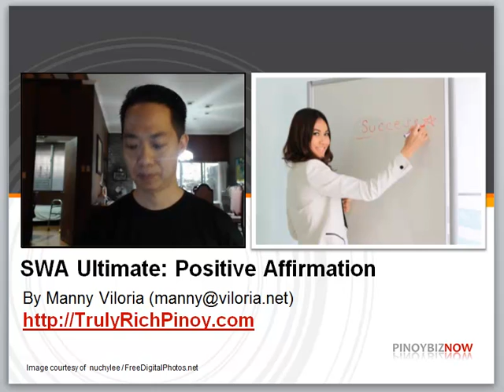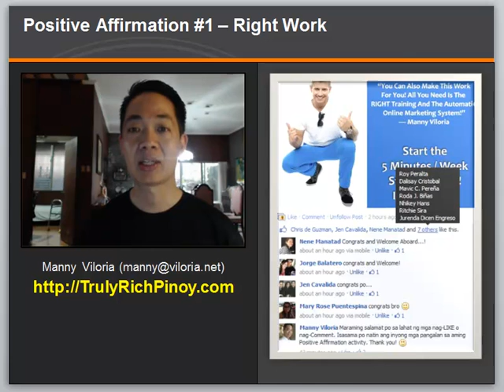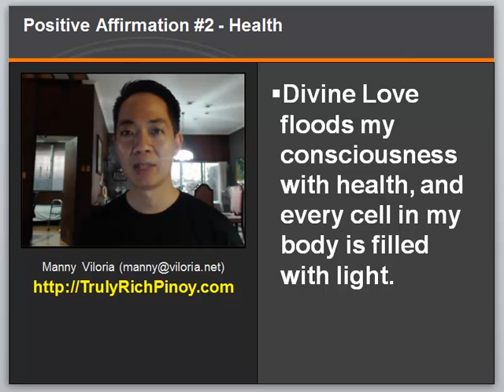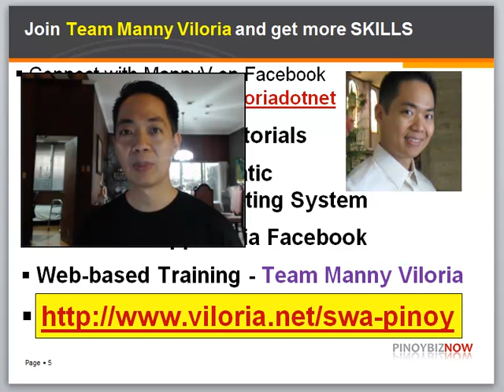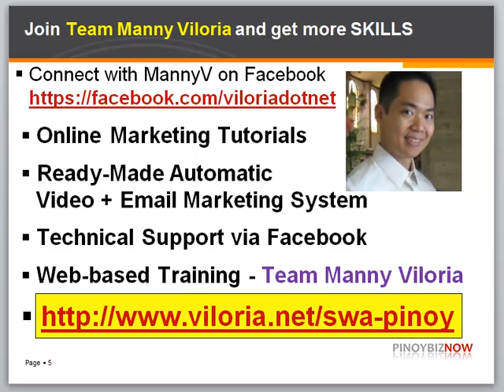SWA Ultimate: Positive Affirmation Explained by Manny Viloria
Manny Viloria explains positive affirmation activities done for the benefit of those who LIKEd or Commented in their Facebook "Congratulations for saying YES to SUCCESS" posts in the Supreme Wealth Alliance (SWA Ultimate) FB group page.